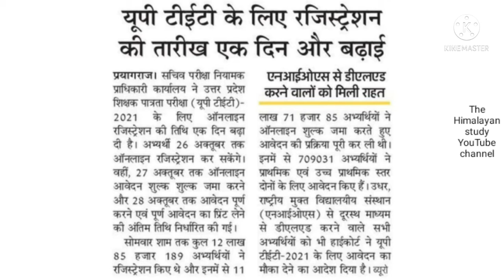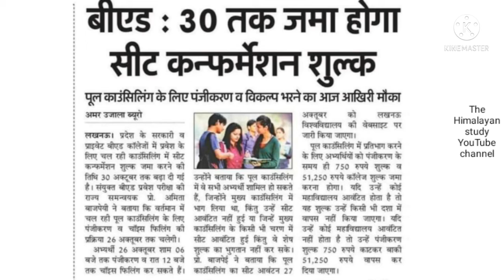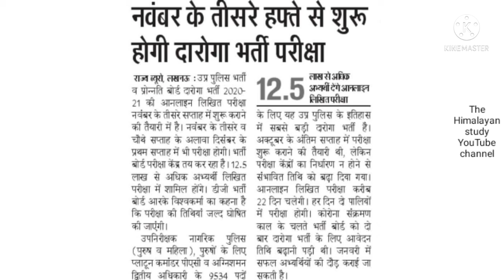उत्तर प्रदेश दरोगा भर्ती परीक्षा | UP TET | बीएड प्रवेश सूचना | by A.k. Rastogi Sir 🌏